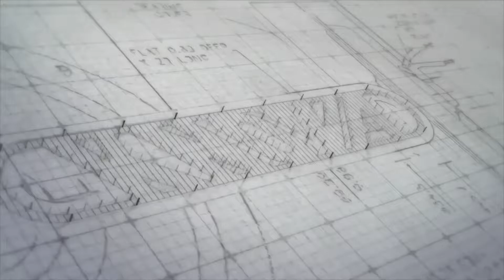SIERRA DE MESA TIPO INDUSTRIAL 10"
Modelo : KN RXW-10Q· 11977

Especificaciones:
Motor: 5 H.P. 220 V. 60 Hz.
Consumo: 15 Amp. 3 Ph. (Trifásico)
Diámetro del disco: 10" (254 mm.) 40 Teeths/40 Dientes
Velocidad del disco: 4,000 R.P.M.
Diámetro del árbol: 5/8" (15.8 mm.)
Inclinación del árbol (A la izquierda): 0° - 45°
Profundidad máx. de corte a 90°: 3" (76.2 mm.)
Profundidad máx. de corte a 45°: 2-1/4" (57.2 mm.)
Cap. max. corte al hilo a la izq. del disco: 8" (203.2 mm.)
Cap. máx. corte al hilo a la der. del disco: 30" (762 mm.)
Tamaño de la mesa (Sin extensiones): 20” x 27” (508 x 686 mm.)
Tamaño de la mesa (Con extensiones): 44” x 27” (1,118 x 686 mm.)
Altura de la mesa: 36” (914.4 mm)
Peso Neto/Bruto: 143.9/164.3 Kgs.

Características:
Potente motor de 5 H.P. con transmisión por banda en V multi-ranurada, para una larga vida y eficiente transmisión.
Incluye calibrador de ingletes estandar.
Interruptor eléctrico de seguridad magnético.
Gran mesa de hierro fundido rectificada a precisión de 1,118 x 686 mm. con dos extensiones.
Puerto para aserrín de 101.6 mm. que permite una fácil conexión a un sistema de recolección de polvo.
Carro de sierra de construcción robusta en hierro fundido, montado en sólido gabinete con muñones.
Gran puerta de acceso al motor para una limpieza rápida y fácil mantenimiento.
Bloqueo del árbol práctico para rápidos cambios de disco con una herramienta.
Equipada con un sistema robusto de valla-T para corte al hilo, fácil de ajustar.
Montajes de almacenamiento a bordo para llave, valla y calibardor de ingletes.